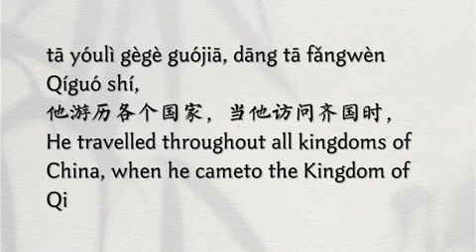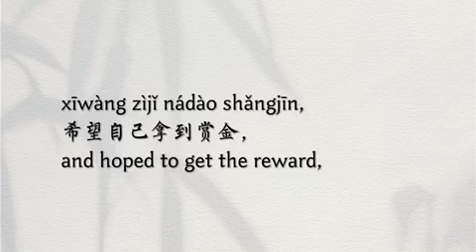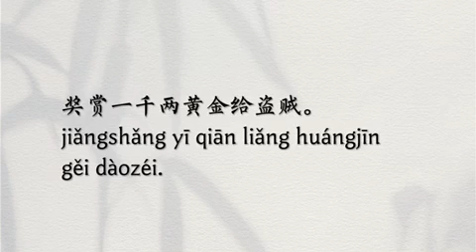250; èrbǎiwu; idiot (mostly in a friendly way) There is a story behind this number.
hěnjiǔ yǐqiǎn, Zhànguó shíqī, yǒu yī gè zhùmíng de zònghéngjiā jiào Sū Qín.
很久以前，战国时期，有一个著名的纵横家叫苏秦。
A long time ago during the Warring States Period there was a well-known political
strategist named Su Qin.